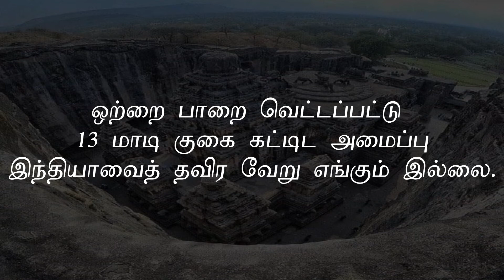அதிசய 13 மாடி கோவில் - 40 ஆயிரம் டன் பாறை - இதை கட்ட 200 ஆண்டுகள் மற்றும் 10 தலைமுறைகள்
விலைமதிப்பற்ற பாரம்பரியம் மிக்க  கெலாஷ்நாத் கோயில் அவுரங்காபாத், மகாராஷ்டிரா.